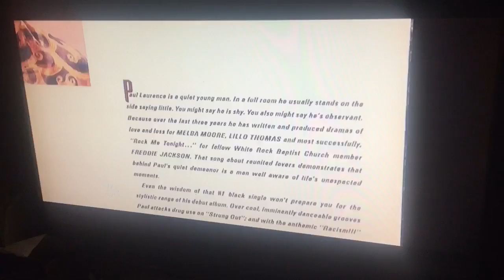Paul Laurence on Jimmy Fallon Tonight Show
The Tonight Show with Jimmy Fallon January 25, 2016